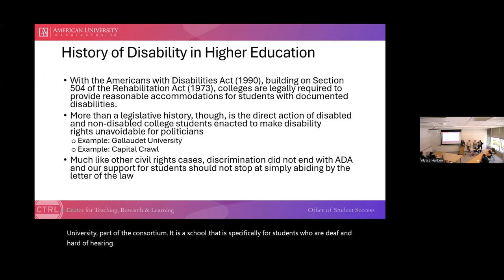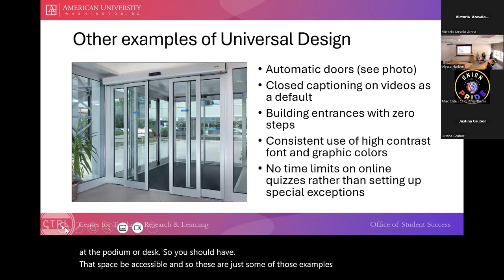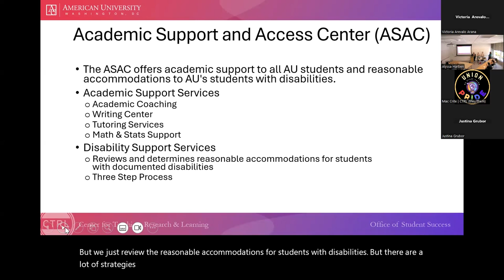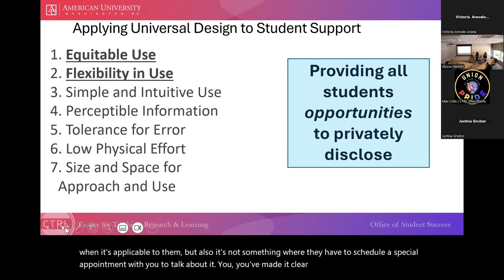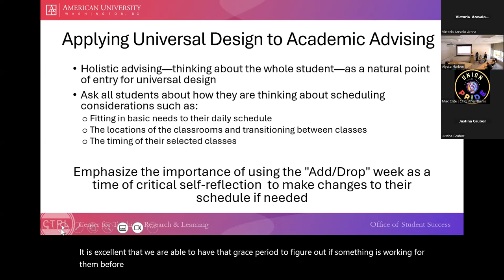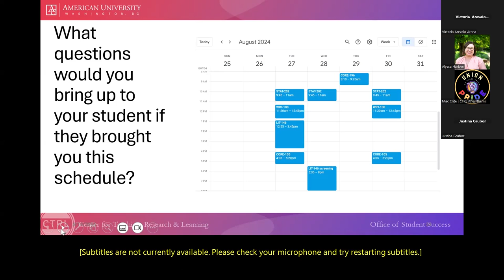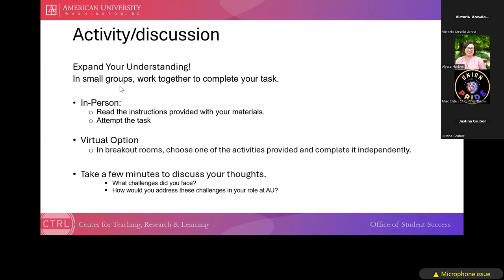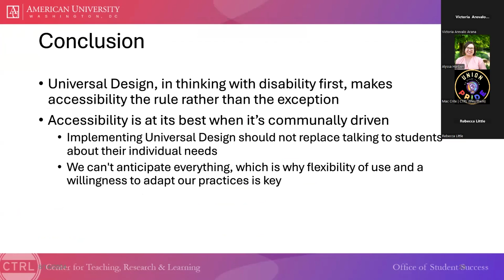Session 3: Applying Universal Design to Academic Advising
Presenters: Alyssa Harben (AUx Instructor & Advisor, UEAS | First Year Advising), Rebecca Little (Disability Access Advisor, UEAS | Student Disability Support), Talia Burnside (AUx Instructor & Advisor, UEAS | First Year Advising) & Ellie Mendelsohn (Senior Disability Access Advisor, UEAS | Student Disability Support)

Much of the resources surrounding supporting students with disabilities is targeted at either teaching faculty or staff who work specifically in disability resource offices. However, other student- facing staff, such as academic advisors, also regularly interact with students with disabilities and have the ability to significantly improve the disabled student experience by implementing disability informed best practices in their daily work. This session will discuss the principles of Universal Design and how they can be applied to developing disability informed advising philosophies and best practices. Universal design is an accessible design philosophy that originated in architecture that has been applied to many disciplines, including instructional design. Under the framework of universal design, a product, system or practice should be designed so that it can be used to the greatest extent possible by all people without the need for adaptation, modification, or specialized solutions. In order for advising practices to be informed by universal design, academic advisors must have a baseline of disability-related best practices in understanding the various needs of students with disabilities when supporting students in planning their course schedules as well as how the Academic Support and Access Center review and determine reasonable accommodations. This session is targeted primarily at both graduate and undergraduate student-support staff and will include resource handouts for attendees.